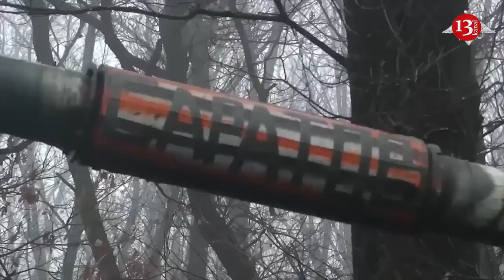Ukrainian troops captured 103 modern Russian T-72B3M tanks